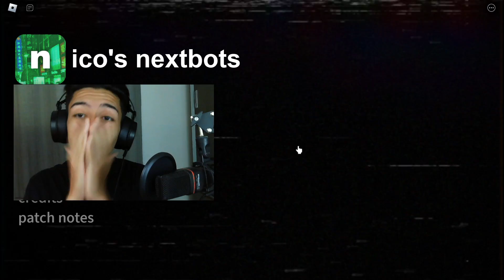traumatizado com um joguinho do roblox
alguém conta ai quantas vezes eu morri nesse jogo kkkkkk